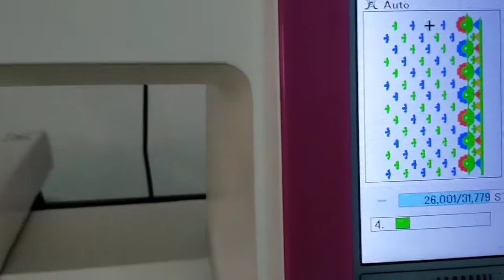New Multi Color Embroidery design|| ఎంబ్రాయిడరీ డిజైన్||Designs embroidery latest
Hyyy...
Welcome to
Rajanirecipes & ideas😇

   Thankyou for all the love & support😇